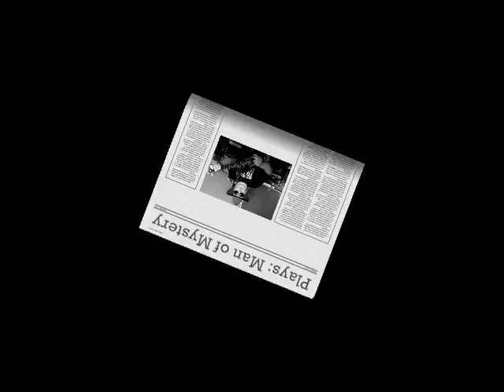Hank plays ..Man of Mystery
Another classic by: The Shadows
from my CD album "Echoes from the 60s"